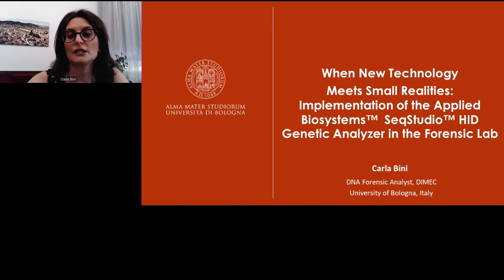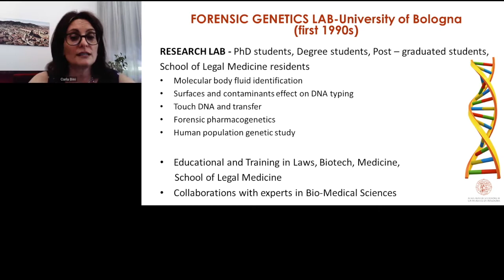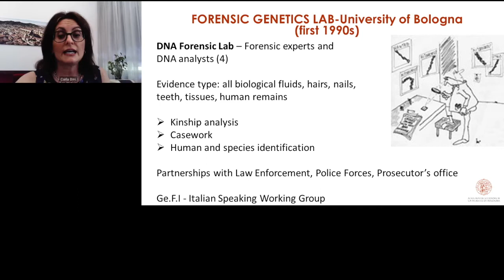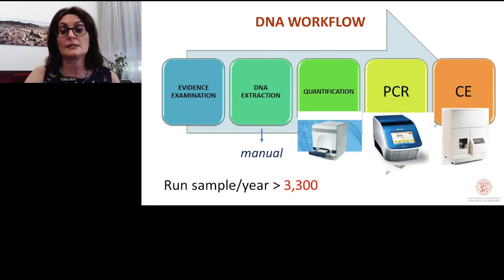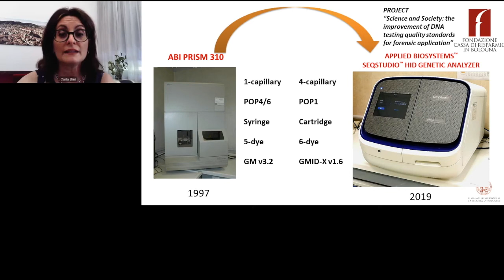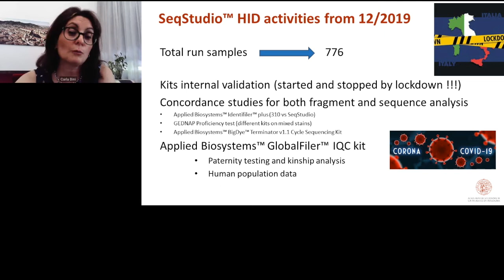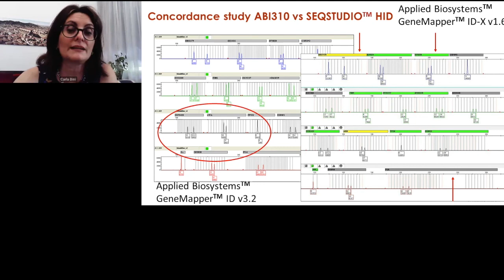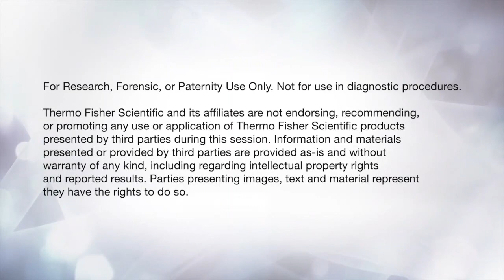Implementation of the Applied Biosystems SeqStudio HID Genetic Analyzer in the forensic lab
At the HIDS Virtual 2020 meeting, Dr. Carla Bini, from the Department of Medical and Surgical Science, University of Bologna, Italy, discussed how her laboratory is transitioning from the Applied Biosystems ABI PRISM 310 System to the Applied Biosystems SeqStudio Genetic Analyzer for human identification (HID).